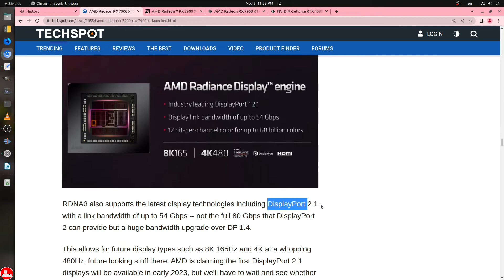PC Build: RTX 4080 vs RX 7900 XTX vs RTX 3090 Ti | 4K Gaming